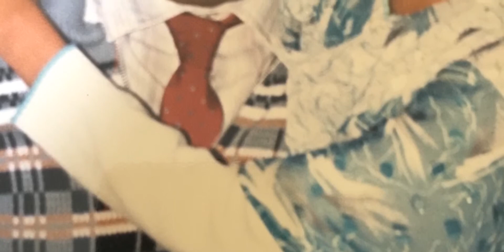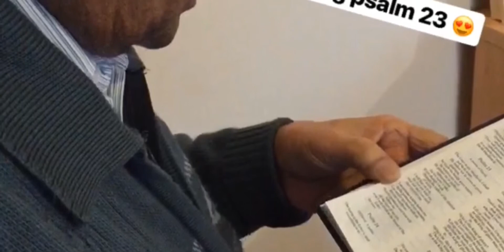Dads Journey - 1937 to 2019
Rest in Love 🙏🏽

From Phagwara to Oldbury; & everywhere in between.